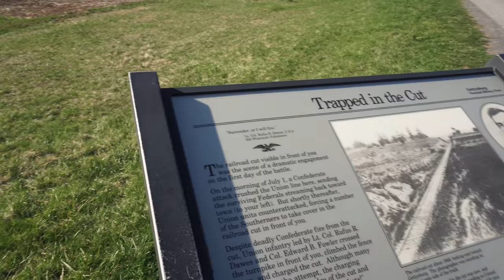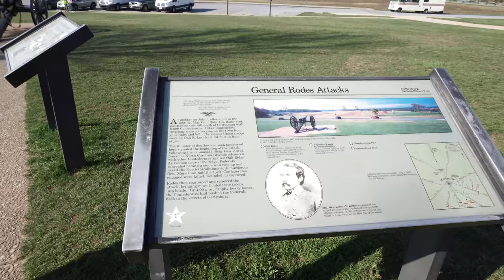STORY TIME (WHERE IS MY NEW CAR?)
►THUMBS UP IFYOU LIKE THIS VIDEO

(clickable links below)